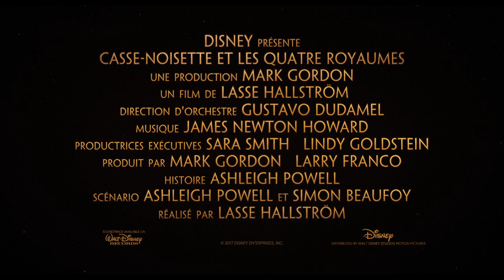Casse-Noisette et les quatre Royaumes | Bande-annonce teaser officielle #1 | Français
Le 31.10.18 au cinéma.